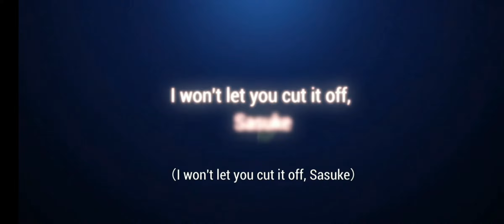Ep-1| Naruto: Slugfest gameplay | Intro | ft VLaZiN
Episode 1 | Intro | NARUTO : SLUGFEST | Gameplay Video

Hi, I am VLaZiN, A Gamer and a Gaming Content Creator at Megatron Squad N.E

About - VLaZiN Gaming is a YouTube Channel, where you will find gaming content videos of different mobile games. VLaZiN will bring many more gaming contents for you. Keep Supporting Guys.